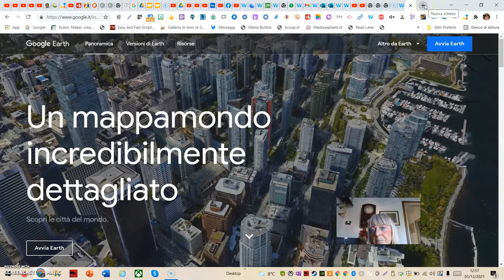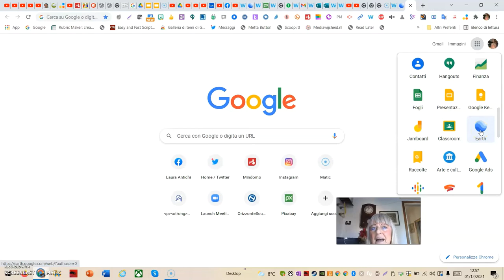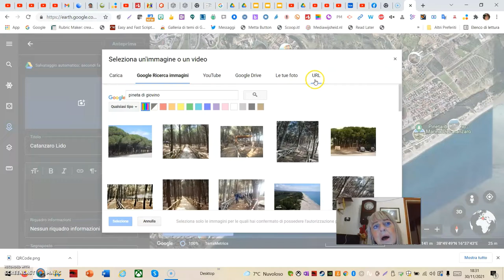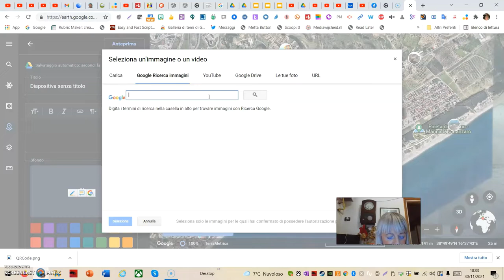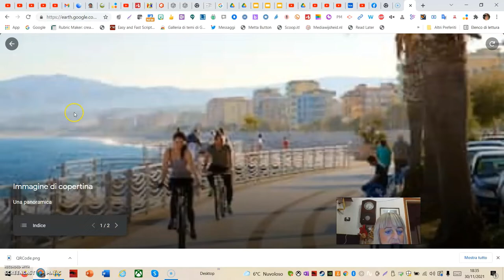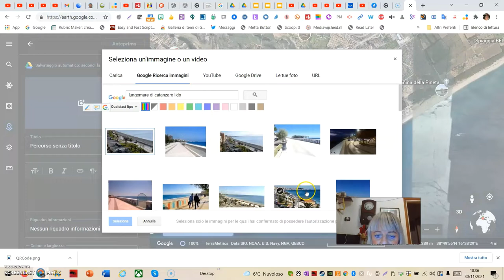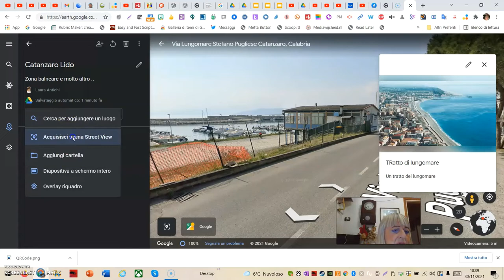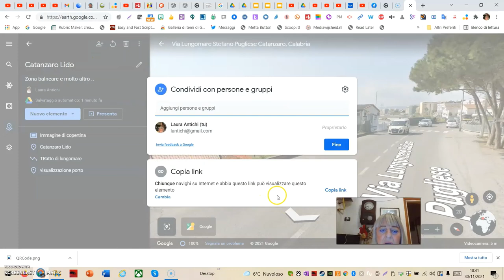Creare un Progetto in Google Earth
Didattica, progettare un percorso in Google Earth